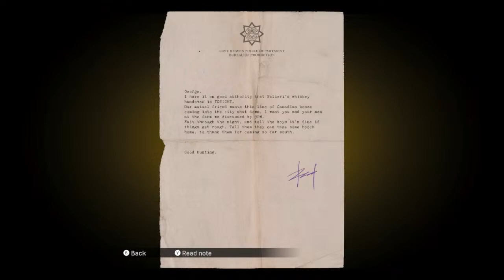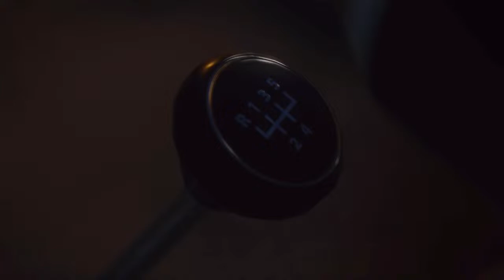Mafia: Definitive Edition *LIVE* (maturity warning 17+) PART 2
Hope you guys enjoy this gameplay

MODS: Dis, Jason, Andrew, Sarah, Caleb,Logan,Sourav, Sqwill,Smoothie

MINI MODS in chat (extra helpers): ASORA, AVA,VIROZ, MRJAYDER

MANAGERS in discord:  STEEZY, COOP, DRIPPY,REWARD,JDAWG,HENRY,ALLISON,JAYDER

                                                 224 West Campbell Road
                                                 Suite 423

STREAM SCHEDULE :          1ST Sunday of every month  - Member only stream
                                              Regular Streams - 2 streams every day except Sunday (8am - 12pm / 8pm-12am) Keep up with other social platforms for any additional streams or days off or uploads!